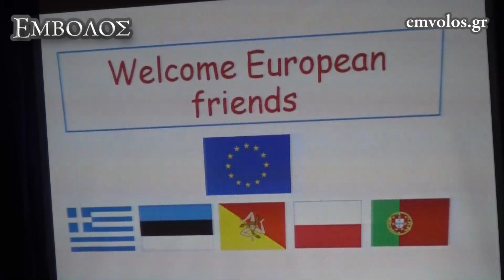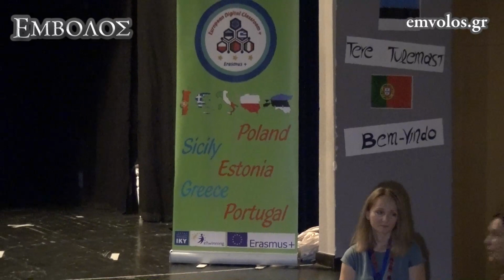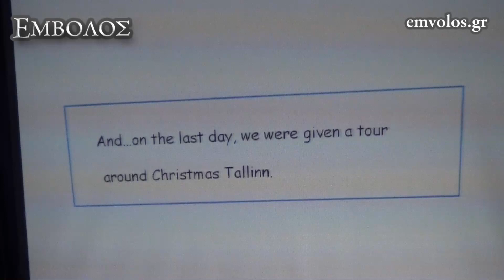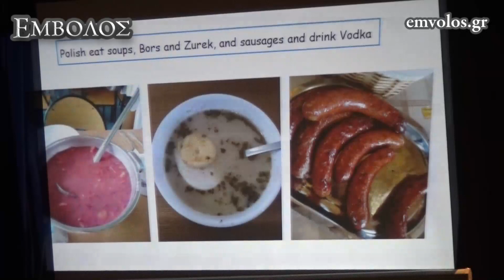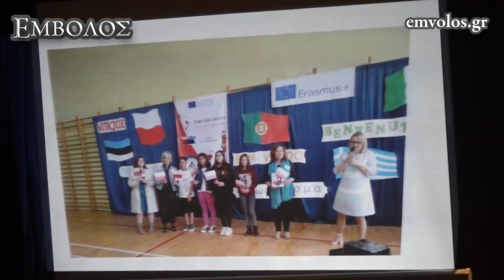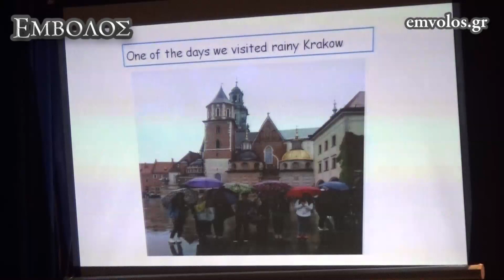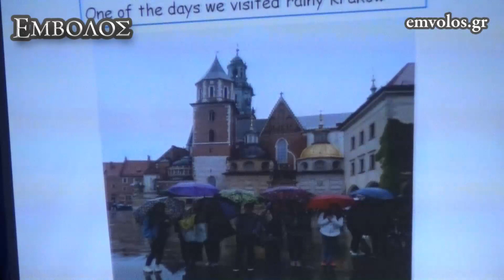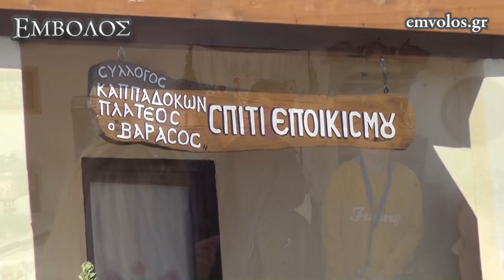Πλατύ :Θαυμαστή εκδήλωση υποδοχής εταίρων Erasmus από το Δημοτικό Σχολείο Πλατέος